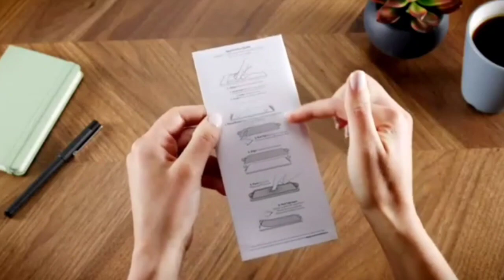Glass Elite Screen Protector for Apple iPhone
Glass Elite Screen Protector for Apple iPhone 14 Pro - 5X Shatter Protection, Anti Fingerprint Technology, Easy to Install